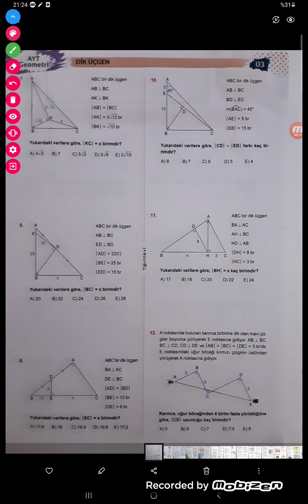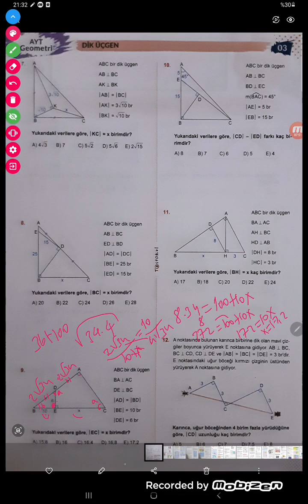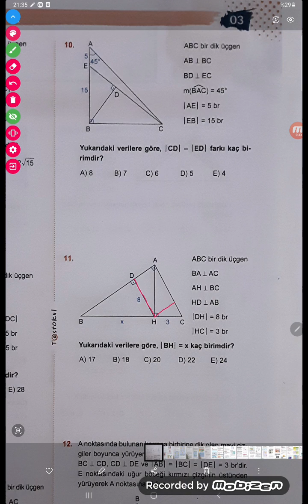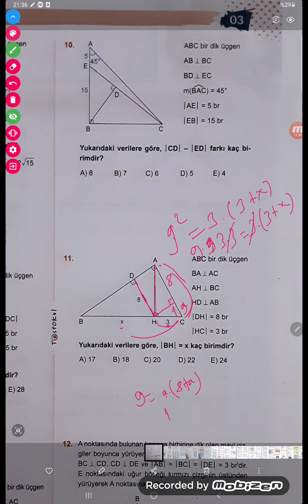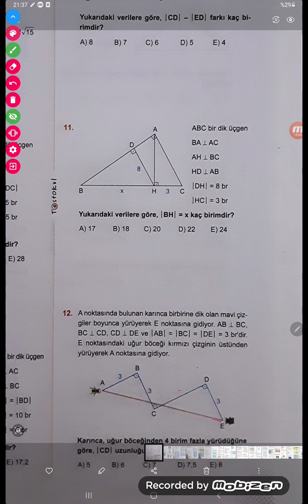Testokulu AYT Geometri Testleri-Dik üçgen-Test 3(B)